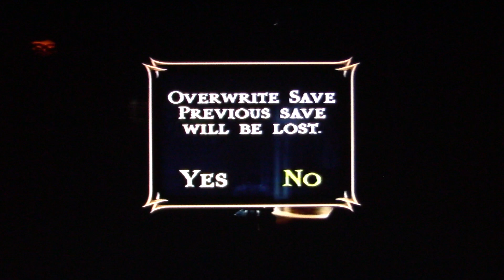Mortal Kombat Shaolin Monks Ep 14 A Rip, Roarin' Reptile!